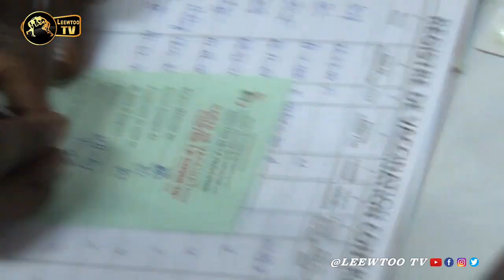Journée de vaccination: Gaston Mbengue justifie l'absence des ténors